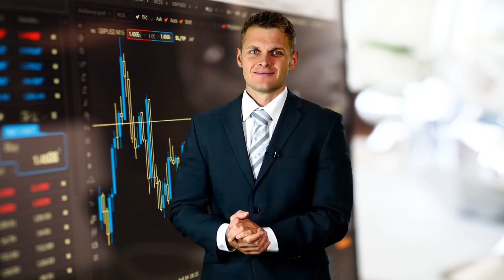Ganar Dinero Online - ✅ 5 Metodos Para Ganar Dinero Online Siendo Adolescente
Si quieres aprender a ganar dinero desde casa

 ganar dinero online - es un método para ganar dinero online cual puedes utilizar como parte de tu arsenal...

Descubre las 8 ideas que poca gente conoce para ganar dinero por Internet sin que tengas que gastar un centavo de tu bolsillo
COMO GANAR DINERO ONLINE: Aprenda a hacer dinero en línea con mi plan paso-a-paso, para ganar por lo menos $5000

Ganar dinero por internet sin invertir Como ganar
Entradas recientes Como GANAR DINERO POR INTERNET Desde Casa Sin Invertir Nada 2017 |Ganando 1300$ en 7 días
Presento las Mejores Paginas Para Ganar Dinero por Internet 2018

 Vea como ganar dinero por Internet escribiendo Top 10 las mejores paginas para ganar dinero por Internet 2017 sin duda, estas paginas son el mejor combo para ganar dinero extra desde casa
Trabajo online desde casa sin invertir ganar dinero por internet fiable trabajos desde casa manualidades barcelona trabajo por horas desde casa
 Ganar Dinero Por Internet Facil  Cómo ganar dinero online Encuestas remuneradas Centro de Opinión
como puedo ganar dinero desde mi casa (actualizado 2017)...

cómo ganar dinero sin engaños : 52 ideas que sí funcionan.

 el curso incluye 11 métodos únicos para que empieces a ganar dinero con clickbank cuento antes...

como ganar dinero con el móvil / 700 dolares por mes / android quito. ganar dinero mexico.